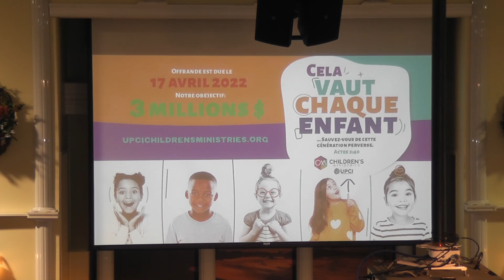À NE PAS OUBLIER - SAUVONS NOS ENFANTS 2022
DIMANCHE 20 MARS 2022 À L'ÉGLISE PENTECÔTISTE UNIE DE SAINT-LAURENT

NOS EGLISES:

          1375 POIRIER, SAINT-LAURENT, H4L 5K7

           5415 RUE BEAUBIEN, H1T 1W7.

           3674 ONTARIO EST, H1W 1R9.

           5810 RUE DE CHARLEROI, H1G 4G3